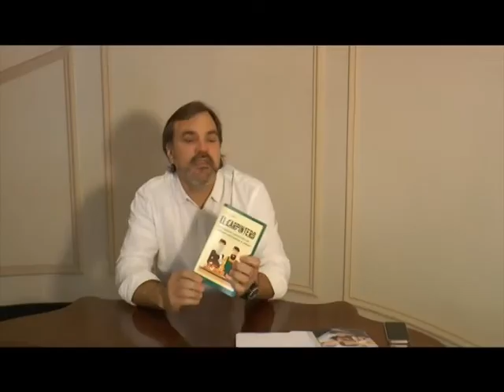'El carpintero' (Empresa Activa) de Jon Gordon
Jon Gordon indaga en qué consiste el verdadero liderazgo y cuál es la mejor estrategia de negocio que uno puede tener.